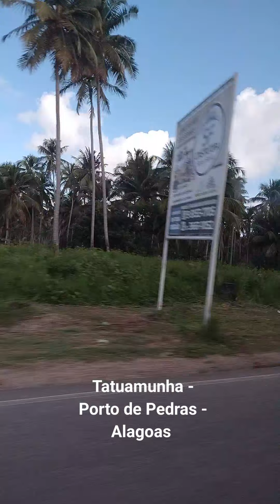Tatuamunha -Porto de Pedras - Alagoas